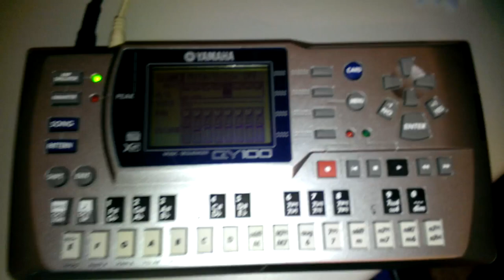Trap Music!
How Trap Music sounds on a Yamaha QY100. Yeah, I was bored. :D